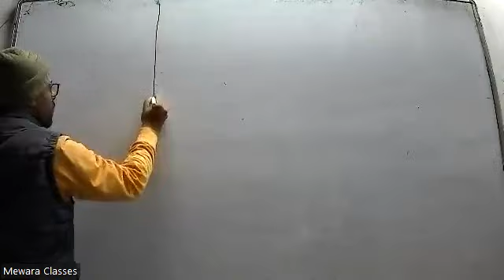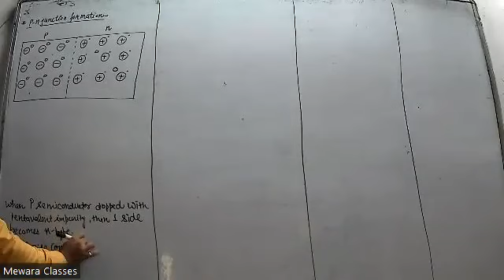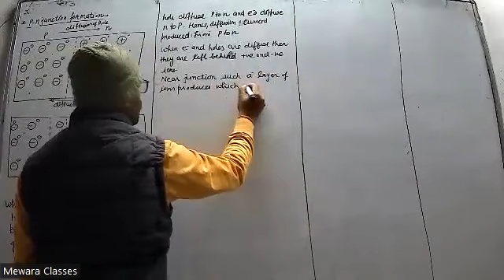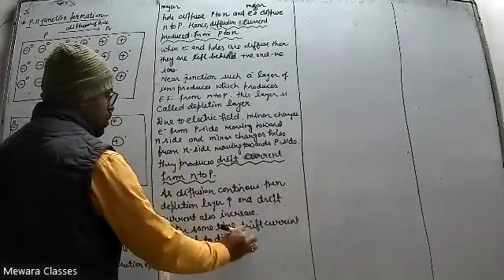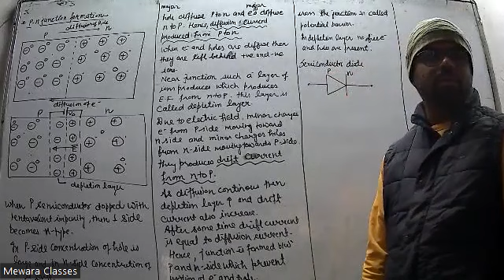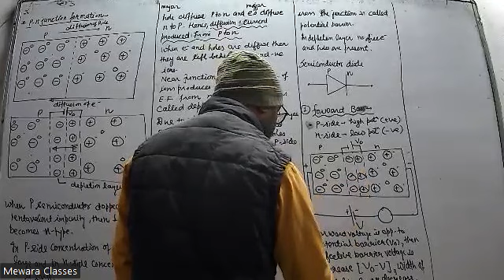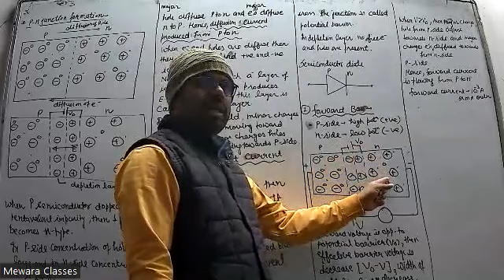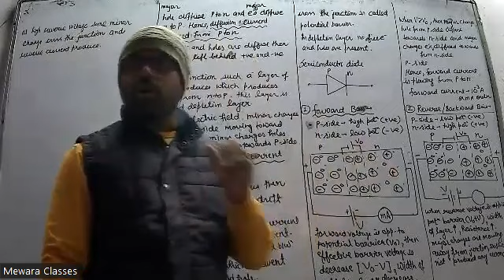Physics 11th Jan 24